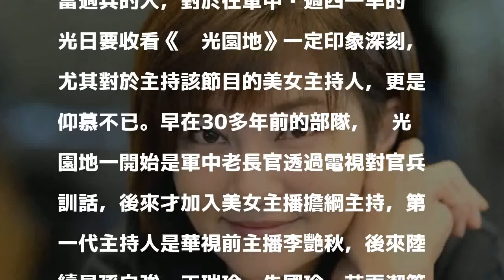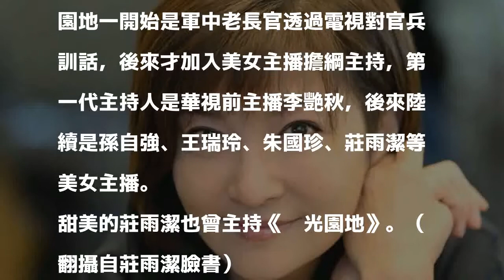不只孫自強 她們也是《莒光園地》軍中情人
孫自強美麗如昔，早年因主持華視《莒光園地》受封「軍中情人」。（翻攝自孫自強臉書）

發表評論評論如下。